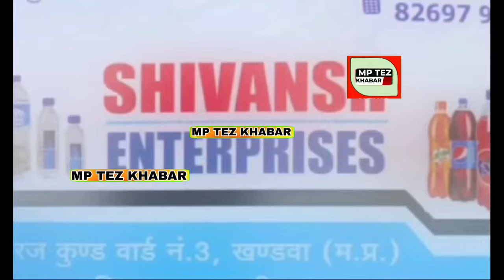Khandwa : बाइक फूंकने वाले पर पहले से भी दर्ज हैं अपराध, रंजिश में की वारदात; टीआई ने दी जानकारी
खंडवा : बाइक फूंकने वाले पर पहले से भी दर्ज हैं अपराध, रंजिश में की वारदात; टीआई ने दी जानकारी